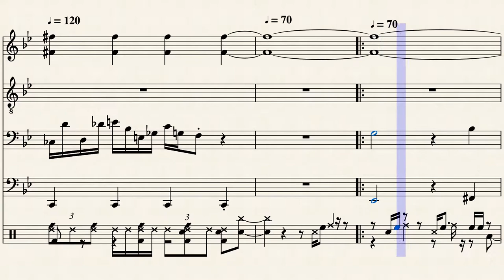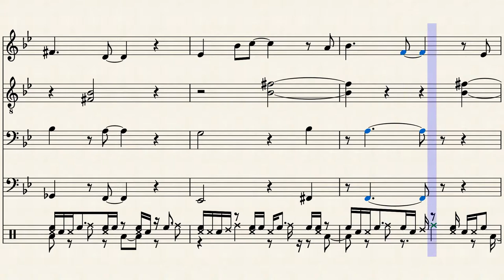Marc Ducret by Olivier Hamant